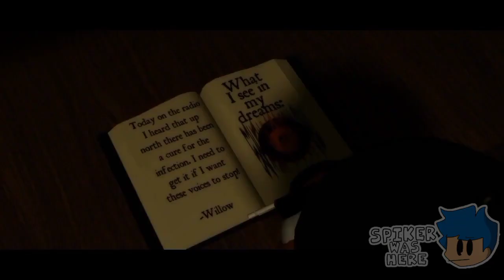Piggy: Into the Outburst | Episode ?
Zizzy model: @Alan_170909e

0:00 - Daisy
0:54 - the heist
3:08 - Willows story
6:37 - Myra